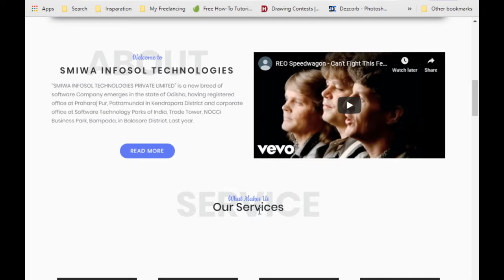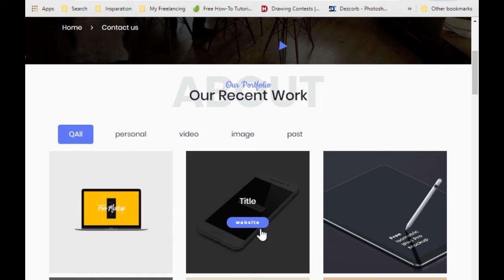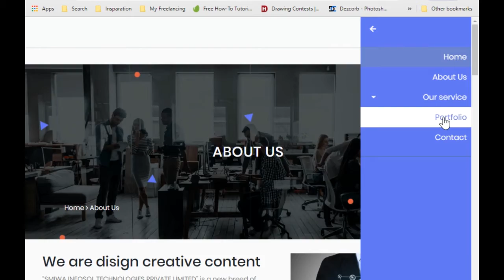Creative agency website with Responsive || Smiwa, Nocci, Balasore